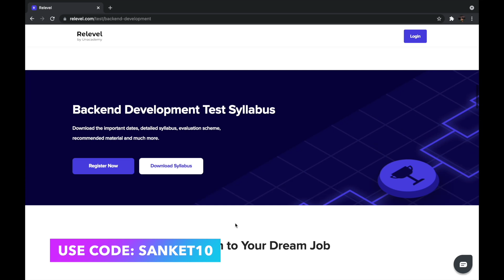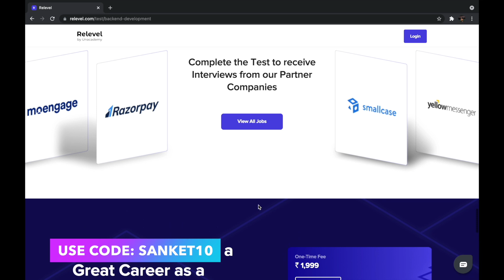Why I Love Being A Software Engineer ? 🤔 | Learnings of @Google and Ex-@LinkedIn Engineer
In this video, we are discussing why I love being a software engineer ??? What are the pros and cons of software engineering ???
In this video, you'll be able to decide whether Software Engineering is a profession you should look out for or not?
Watch this video and learn more about software engineering as a career.
Also kudos to my team for quite a funny edit 😜
Watch at 1.25x for best experience.

0:00 Introduction
01:24 Reason 1
03:41 Reason 2
06:33 Reason 3
10:38 Reason 4
13:11 Reason 5